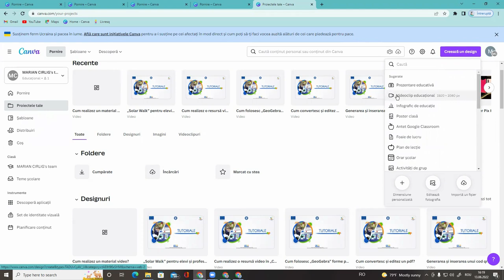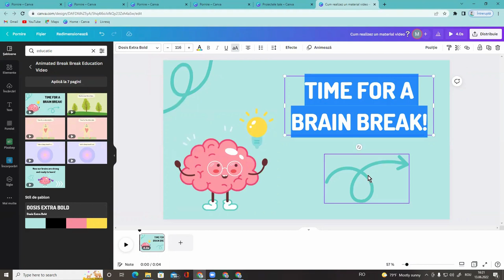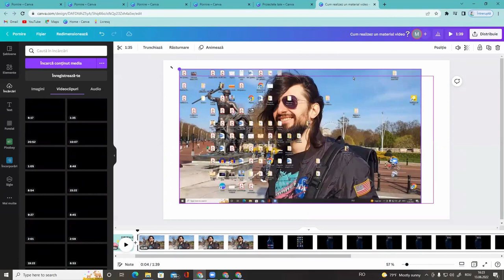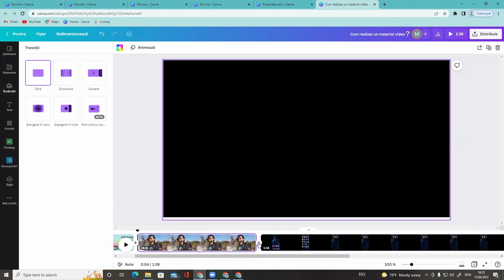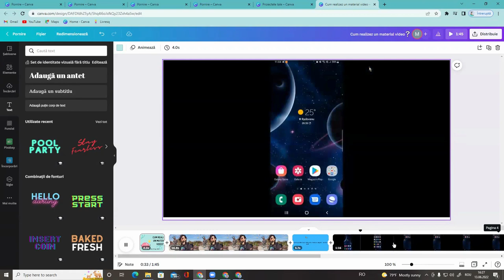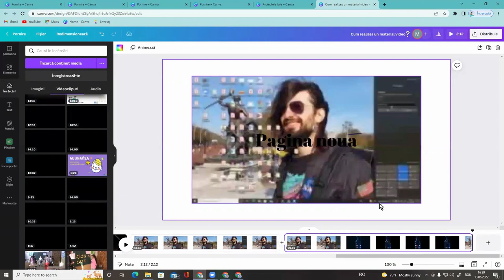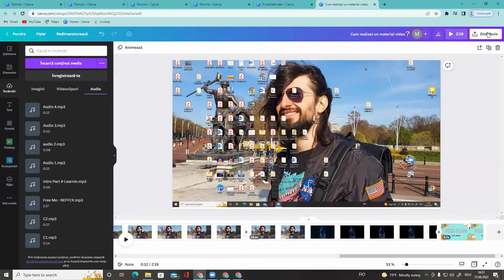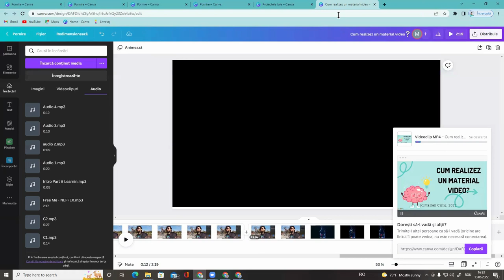Cum realizez o resursă video în „Canva”?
Tutorialul prezintă modul de realizare a unei resurse video în „Canva”. Este prezentată interfața de bază a platformei, butonul de creare de resurse, modul de selectare a instrumentului necesar și se face o exemplificare cum se poate crea materialul video (creare pagini, introducere conținut în pagini, editate fișiere video, adăugare fișiere audio, partajare resursă, descărcare).